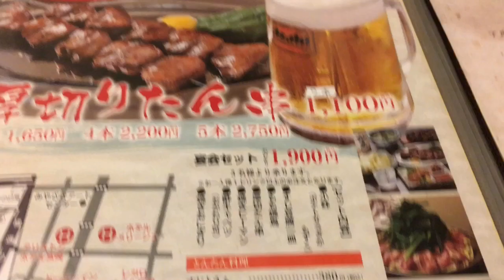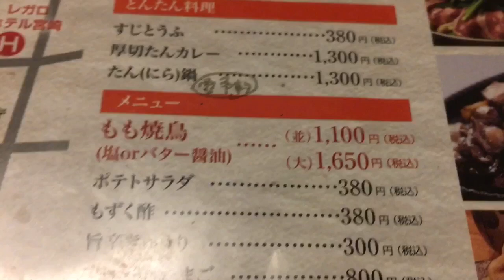分厚いタン塩【大衆ぐりる】タン塩タン串乱れ食い【飯テロ】宮崎県 × フラメンコロイド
【絶対ココやで〜】 やっぱりステーキ 沖縄で行くなら！ コスパ&肉質 最高 × フラメンコロイド

/flamenkoroid   /satoshimatsumura.meloncito

satoshimeloncito     flamenkoroid